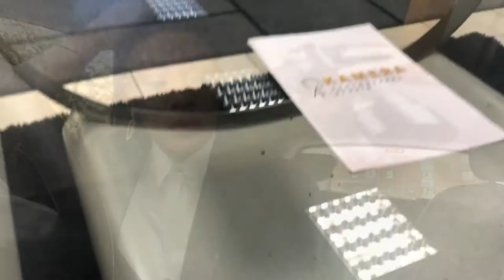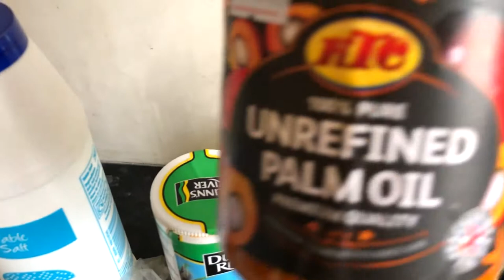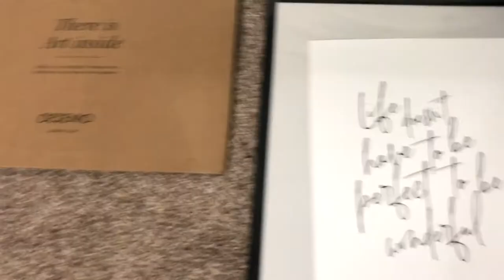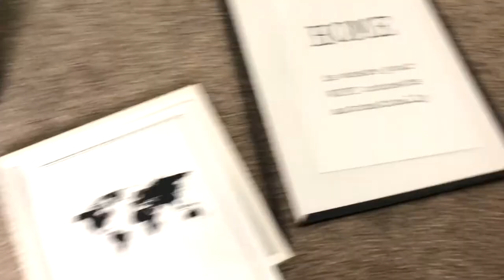JE CUISINE DU PONDU & DÉCO DESENIO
Coucou my Darlings!

Juste un petit vlog, Enjoy!